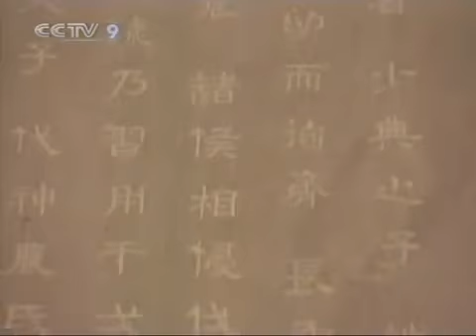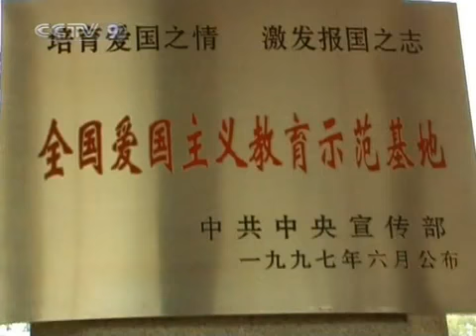【Culture Express HQ】 Yellow Emperor and Chinese Civilization